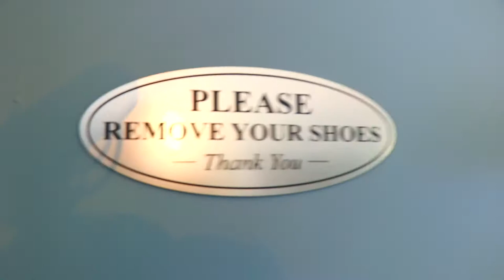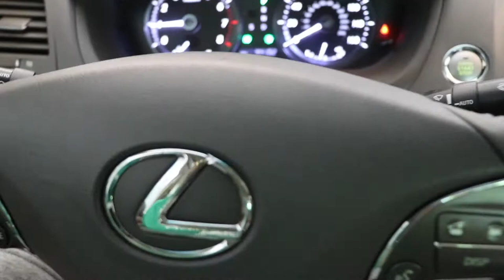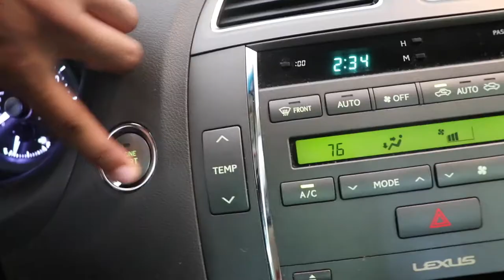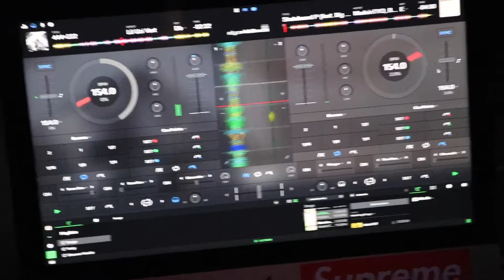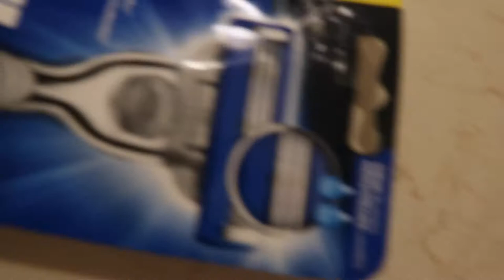FIRST TIME SHAVING GONE WRONG???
business/customs instagram (go here for the LV vans featured in video)